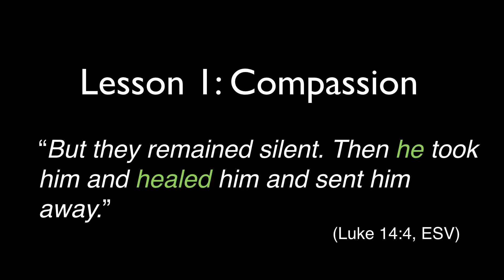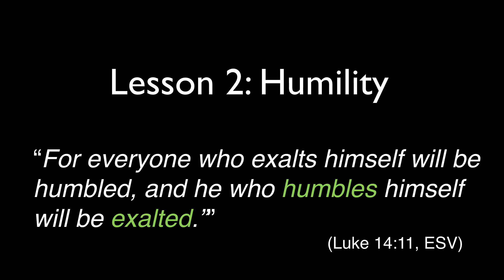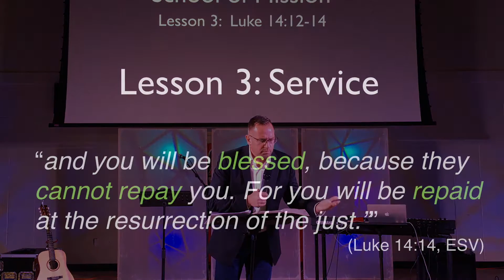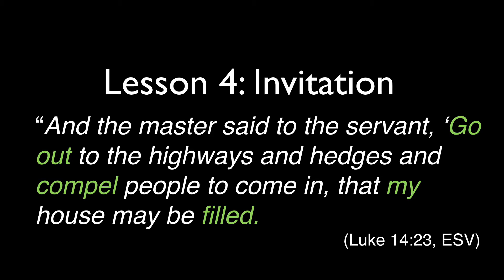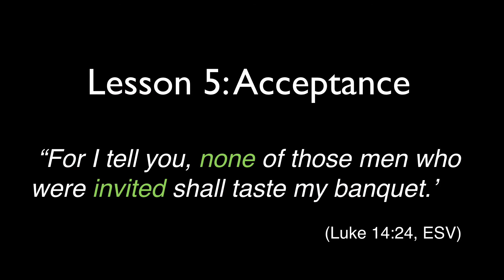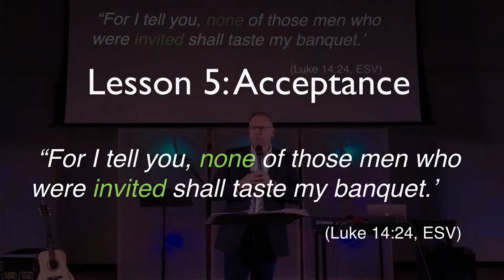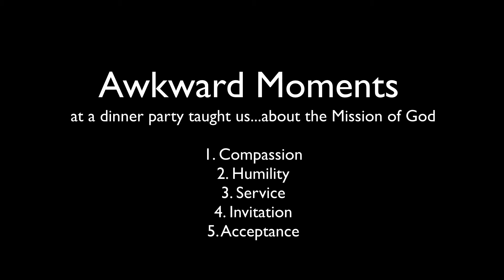Awkward Moments at a Dinner Party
Guest speaker Johnny Thiessen walks through how Jesus used an awkward dinner party as an impromptu school of mission to the world.